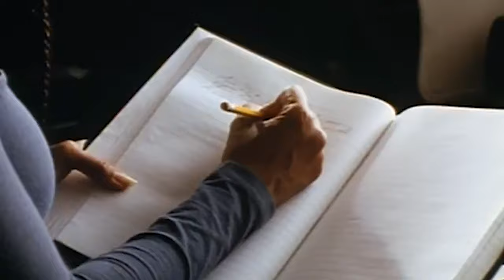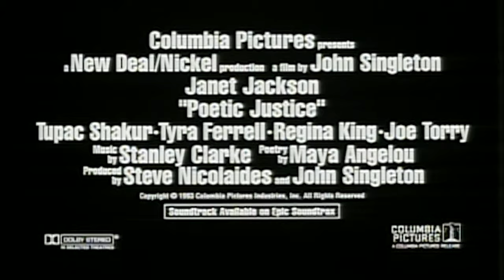Poetic Justice (1993) Trailer #1 | Movieclips Classic Trailers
Check out the official Poetic Justice (1993) Trailer starring Janet Jackson!

Starring: Janet Jackson, Tupac Shakur
Directed By: John Singleton
Synopsis: Still grieving after the murder of her boyfriend, hairdresser Justice (Janet Jackson) writes poetry to deal with the pain of her loss. Unable to get to Oakland to attend a convention because of her broken-down car, Justice gets a lift with her friend, Iesha (Regina King) and Iesha's postal worker boyfriend, Chicago (Joe Torry). Along for the ride is Chicago's co-worker, Lucky (Tupac Shakur), to whom Justice grows close after some initial problems. But is she ready to open her heart again?